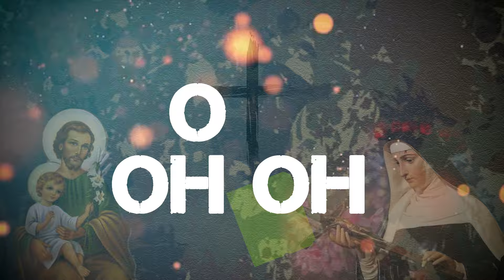Alvaro & Daniel - Exército de Maria (Lyric Vídeo)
Você que faz parte do Exército de Maria não pode deixar de ouvir a nova canção de Alvaro & Daniel

EXÉRCITO DE MARIA
ISRC: BXKXM2000062
Composição: Daniel Vicenti

Somos o exército de Maria (hey, hey, hey)

Levamos no peito a cruz do Senhor (do Senhor)
Somos guardiões da Rainha (hey!)
O manto sagrado é o nosso escudo

Filhos de Maria, consagrados pela mãe
Em ordem de batalha
De joelhos no chão, com o terço na mão

Soberana, Rainha do céu
Exército de Maria, sou teu servo fiel
Exército de Maria, sou teu servo fiel, fiel

Produção Musical - João Otavio
Lyric Video:  Marcell Noda - @nodinhaproducoes

 Leve Alvaro e Daniel para sua Cidade
Paz e Bem Produções Artísticas

Gduarte Soluções Digitais